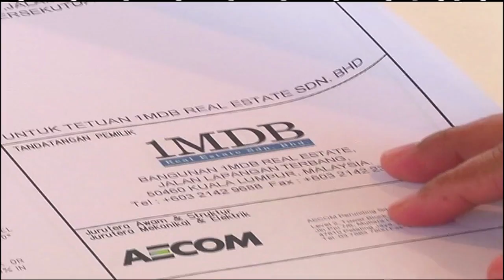没与公积金局万达洽商 马顿否认竞标大马城 [20170508]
发展总值上千亿令吉的大马城交易告吹后，坊间就盛传中国首富王健林有意联手马顿集团，以及雇员公积金局投标大马城计划，不过马顿集团掌舵人林晓春今天否认了这项说法。另外，首相署部长拿督斯里魏家祥也乐观看待首相即将展开的访华之行，希望也会如过往一样，带来好消息。